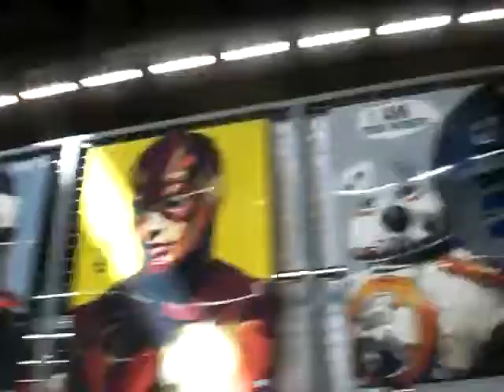JAPAN EXPOSITION VENDREDI 6 JUILLET 2018 du jeu vidéo & COS PLAY PARTOUT ETC ETC (RIRES !)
IL Y AVAIT DE TOUT LA BAS, j'ai "Kiffé", que de bonnes choses ! ! !

COSPLAY ; ma première Japan expo.

Le Cosplay ressemblait à Freddy Krueger des griffes de la nuit ou un ZOMBIE (LOL  ! ! !)